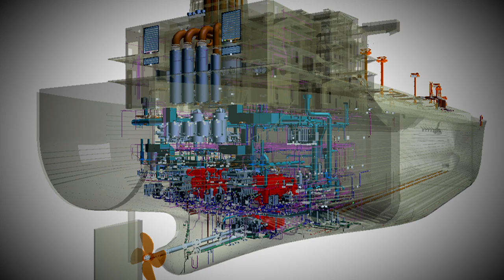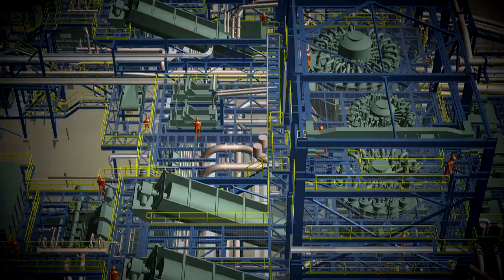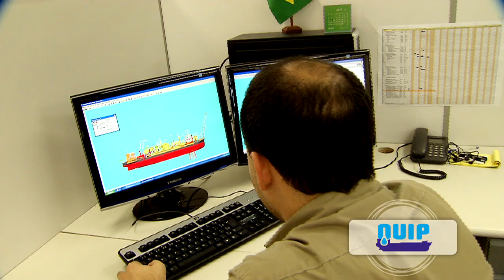Intergraph Process, Power & Marine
Intergraph PP&M provides enterprise engineering software for the design, construction and operation of plants, ships and offshore facilities.